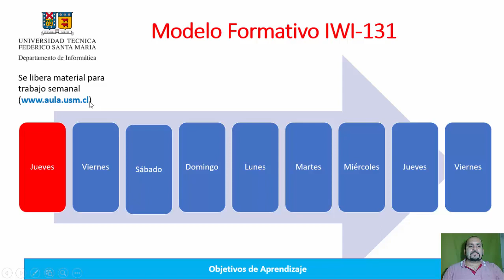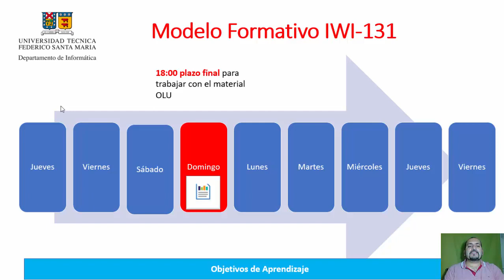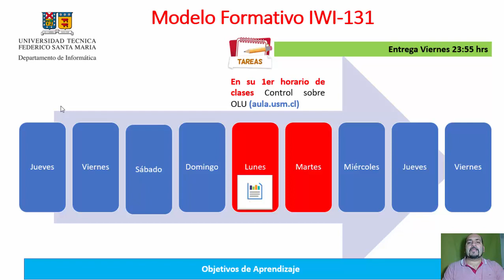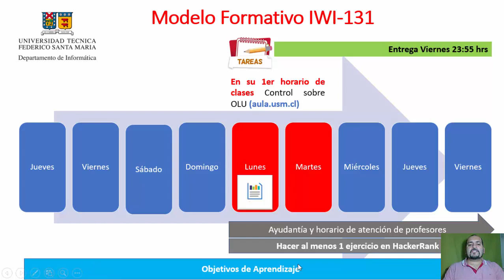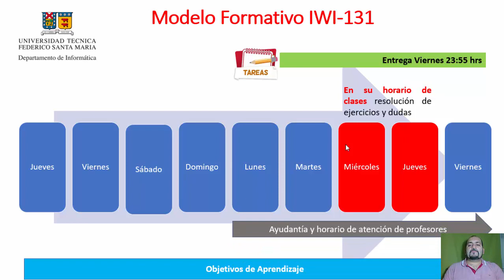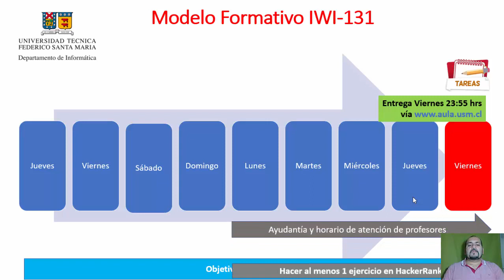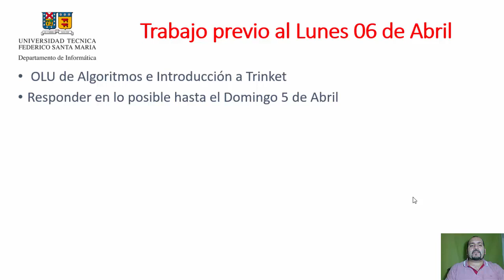2020 1 Modelo Formativo IWI